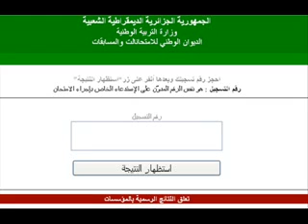شهادة التعليم المتوسط 2018 Resultats BEM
استخراج كشف نقاط شهادة التعليم المتوسط برقم التسجيل نتائج شهادة التعليم المتوسط 2018 Resultats BEM algerie نتائج شهادة التعليم المتوسط الجزائر result مع الموقع الرسمي